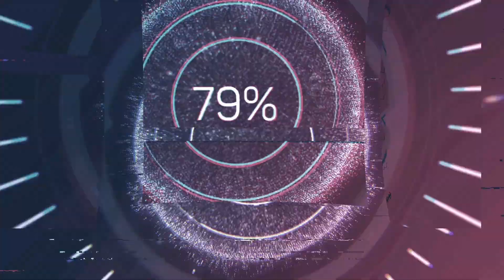Дочке Филиппа Киркорова Алле Виктории 11 лет, утро начинается с подарков